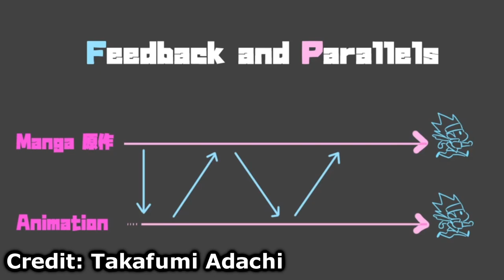Who Gave Sakyo Kurayami His Ronin Dragoon? Metal Fight Beyblade Zero-G Theory! ||Ryuga Returns?!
Ryuga is known to be one of the most beloved characters in the Metal Fight Series, and possibly the strongest as well... With his fate left ambiguous in the anime can the case be made for his revival, and if not who is the most likely candidate as to who gave Sakyo Kurayami his Ronin Dragoon?

Today in this theory I delve into all of this and more, as well as making a case that could hint towards Ryuga's Return!

More Beyblade content will be on the horizon and I plan to post every single week!

CHAPTERS
Introduction: - 00:00
Recap: - 00:23
The Problem With Ryuga's Fate: - 01:40
Case For His Return: - 01:59
Manga And Anime Comparison: - 03:26
General Arguments For Why Fans Think He Returns: - 03:40
The Cloud: - 04:26
Who?!: - 04:30
My Theory: - 04:50
Outro: - 05:30

Metal Fight Beyblade Ryuga Returns!